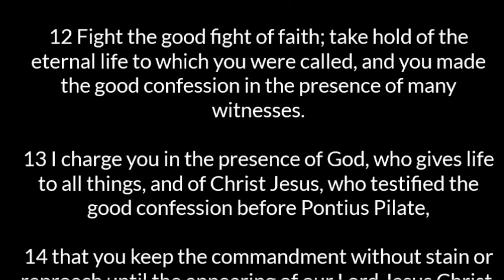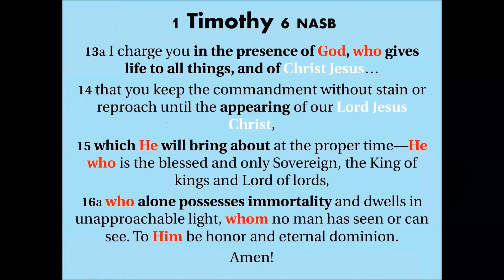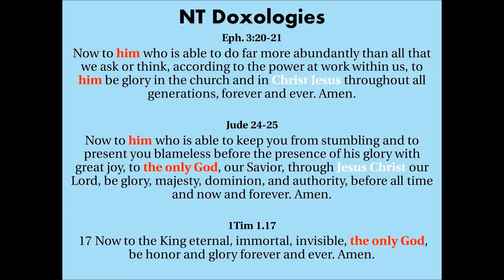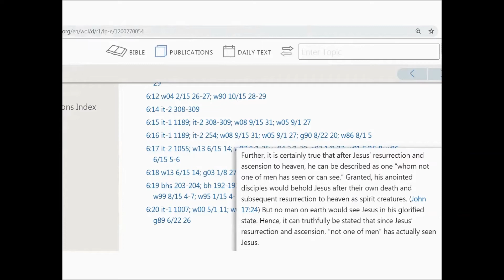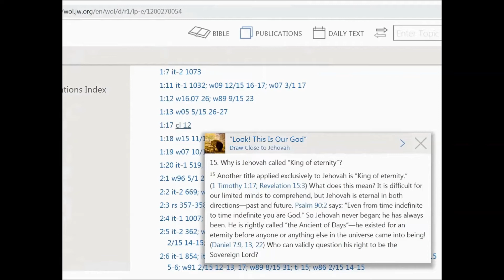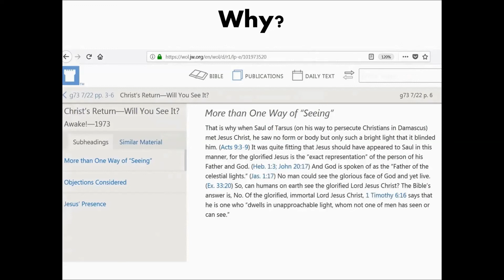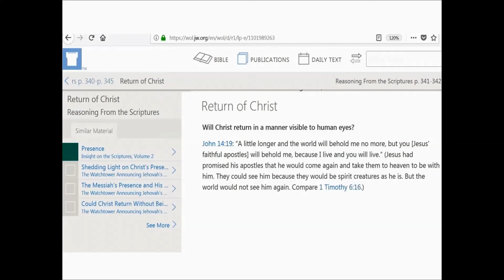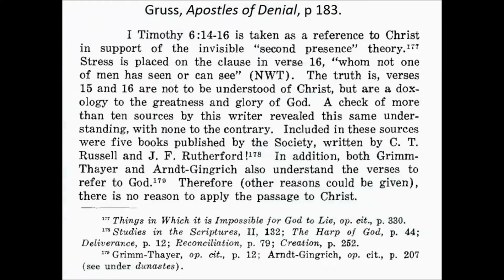Jesus "the only immortal, invisible" God: JW Watch Tower 1 Timothy 6:16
"Highlights From the Letters to the Thessalonians and to Timothy"

"Look! This is our God"

Will Christ return in a manner visible to human eyes?